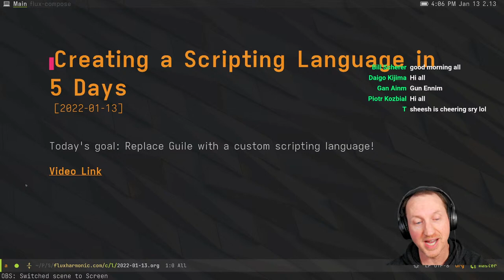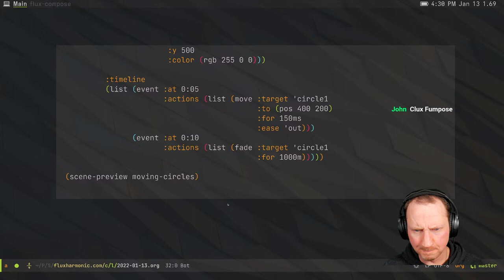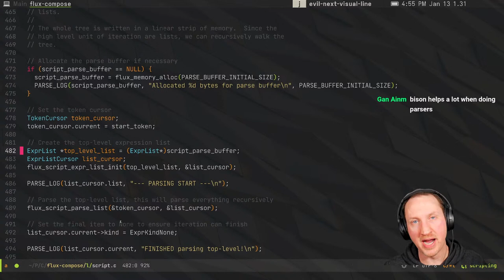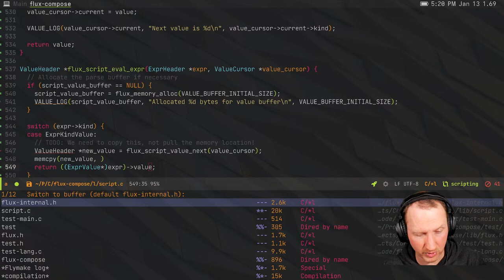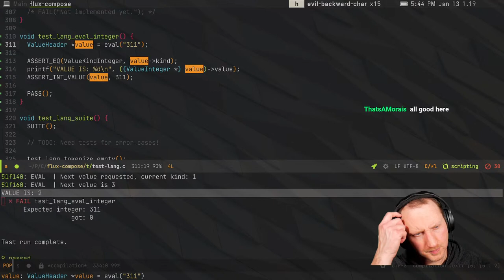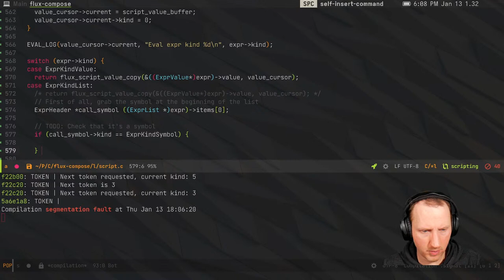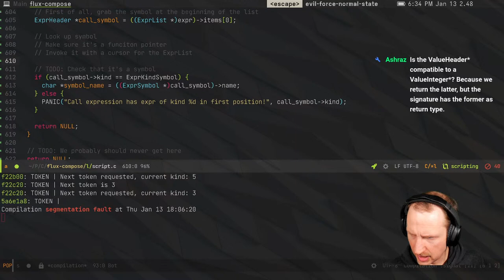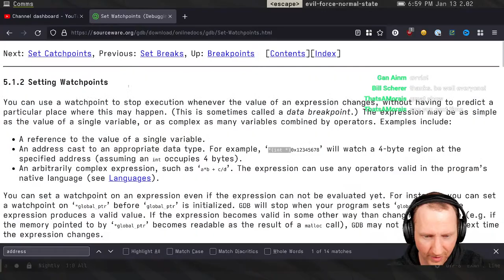Creating a Scripting Language in 5 Days - Live Coding in C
In this stream, I'll talk about the scripting language I started writing for flux-compose this weekend!  We'll discuss the design and goals for the language and then hack on the interpreter to get us back to where we were with Guile Scheme.  We may even create the language REPL live!